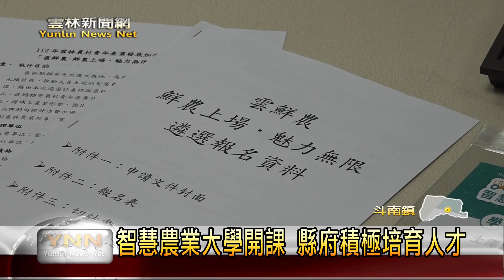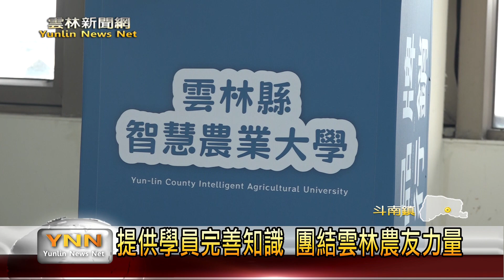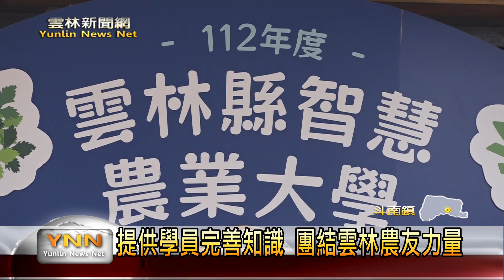智慧農業大學開課 縣府積極培育農業專業人才-雲林新聞網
今(24)日，雲林縣政府於雲林縣農會舉行了第四屆智慧農業大學始業式典禮，本屆開設三階段課程，分別為「現代農業技術與基礎知識」、「農業趨勢技術創新」和「專業職能課程班」，希望藉由豐富多元的課程，培育專業的農業人才。縣長張麗善也出席活動，並表示農業大學培訓是一條很好的進修途徑，希望有興趣的農民多多來報名參加。